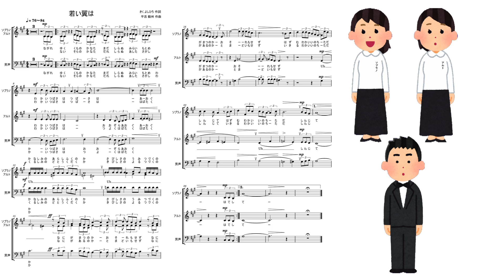合唱曲 若い翼は 【NEUTRINO】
歌声合成エンジン NEUTRINO は強弱を直接に制御する方法を提供していませんが、高い音を強く発音する傾向があること、そして実際の音程を変えずに歌い方をだけ高音・低音にずらす機能 (スタイルシフト) が提供されていることから、スタイルシフトによって強弱の表現が出来る可能性を指摘されました。
今回は実験的にスタイルシフトのみによって強弱を表現できるのかということを試しました。 (ロングトーンが破綻してしまったのでそこだけは Audacity でエンベロープを補正しています。)

この結果をどのように評価するかは多分に感覚的なものなので断定は難しいものの、個人的な評価としては「充分な効果はあるが他の効果 (音量の大小やコンプレッサーなど) と組み合わせるとより良い」といったところだと思います。